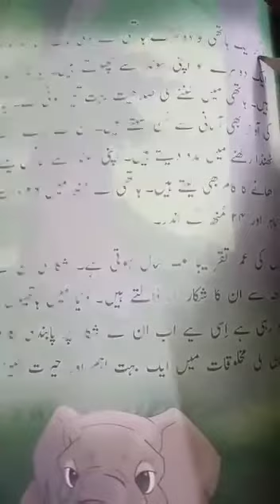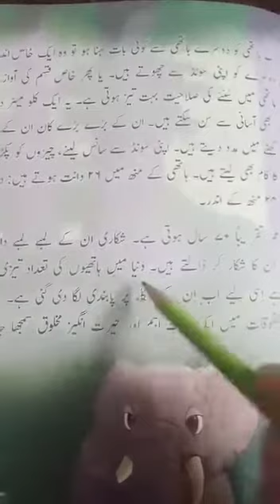Class Three. Urdu lecture# 14